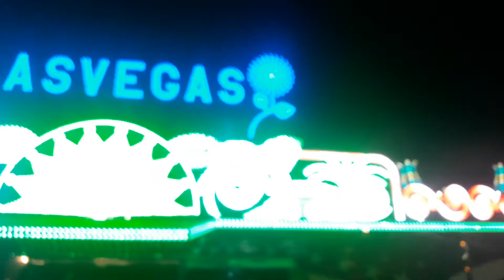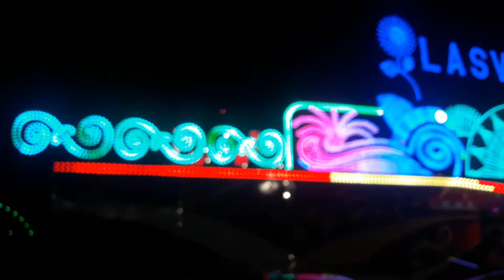Grandioso Circo Goiás